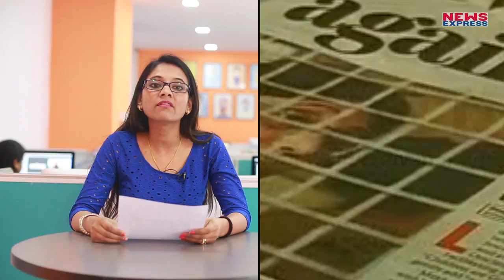Amit Shah का बयान बना Maya Kodnani के लिए जीवनदान, High Court ने किया बरी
Maya Kodnani, a former Gujarat minister, was on Friday acquitted by the Gujarat High Court in the 2002 Naroda Patiya riots case. The High Court held that none of the witnesses were reliable. The court held that no criminal conspiracy could be established against Maya Kodnani and that of the 11 witnesses that were examined, none named Maya Kodnani when the case was being registered.

Edit:-Pardeep Tomar
Producer:-Aarti